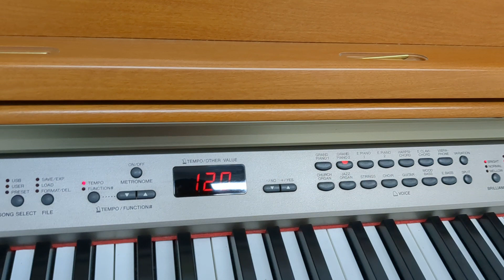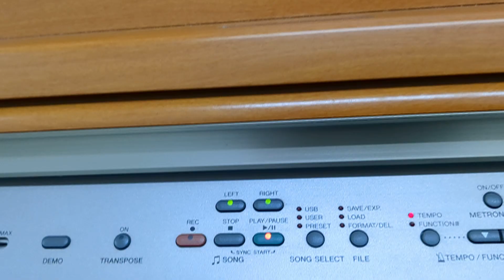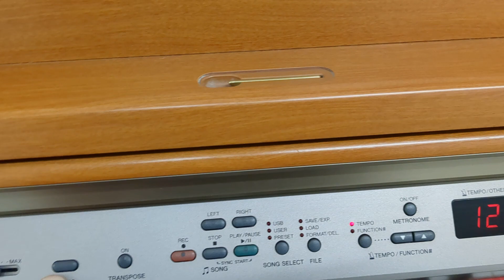Yamaha Clavinova CLP-240C digital piano and stool in cherry wood / light oak. stock number 22375